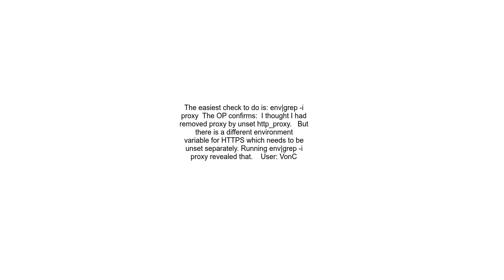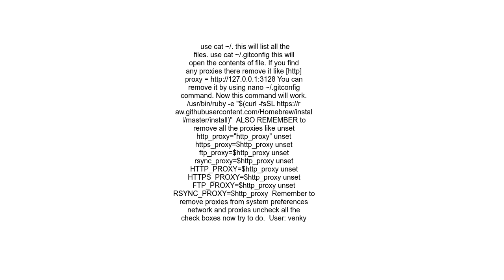git refuses to connect without proxy